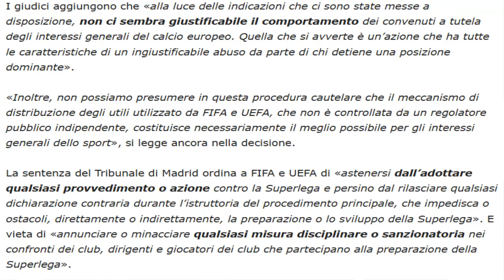(CLAMOROSO) "UEFA E FIFA NON POSSONO OSTACOLARE IN ALCUN MODO LA CREAZIONE DELLA SUPER LEAGUE!"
DA OGGI SONO ANCHE SU INSTAGRAM COL MIO NOME DI YOUTUBE